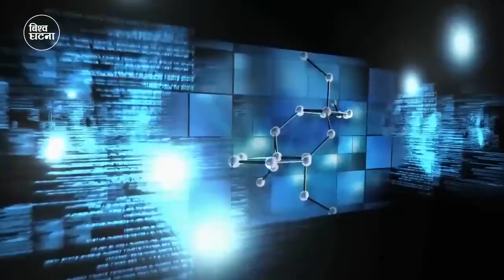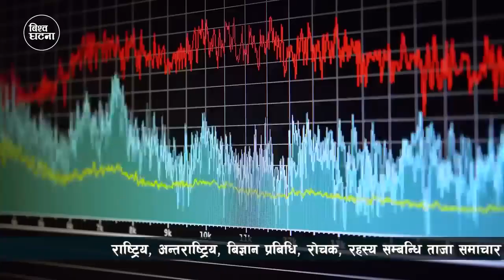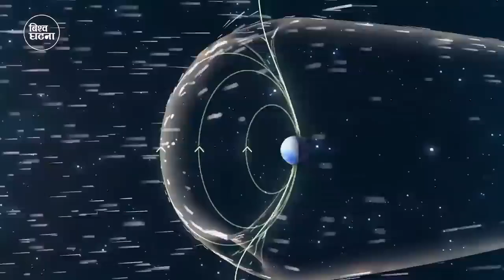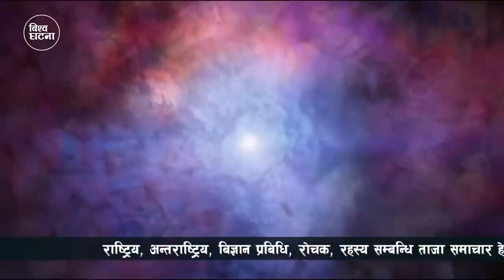अन्तरिक्षबाट आएको सिग्नल || Discover Mysterious Radio Signal from Proxima Centauri